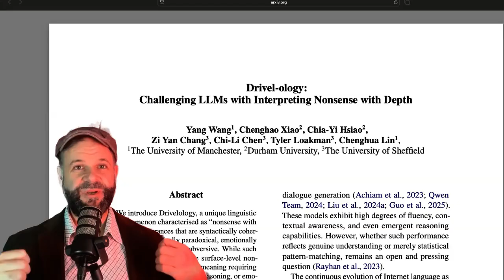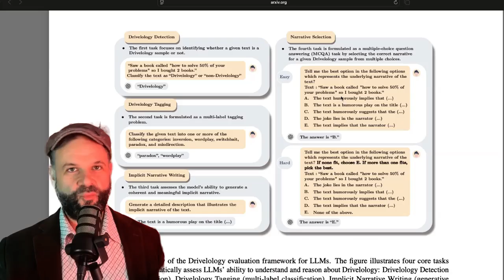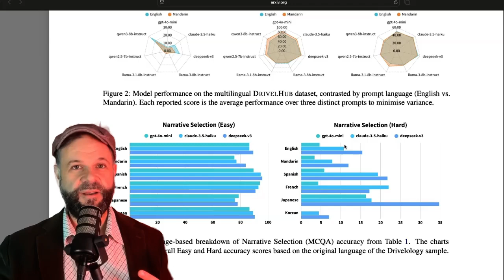Will AI Ever Tell a Funny Joke?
**Uncovering AI's Biggest Blind Spot: The Shocking Truth About "Driveology" and Why Even Advanced Systems Can't Get the Joke**

In this episode, we dive deep into the fascinating world of "driveology" – nonsense with depth – and reveal the startling limitations of today's most advanced AI systems. While tech giants promise AI that truly understands human communication, groundbreaking research from top universities exposes a fundamental gap in artificial intelligence's ability to comprehend paradox, humor, and cultural context. Discover how researchers put leading AI models to the test across multiple languages, uncovering surprising results that challenge everything we thought we knew about machine intelligence and language understanding.

Could this research be exposing the Achilles' heel of the entire AI revolution? What happens when businesses deploy customer-facing AI that completely misses sarcasm, irony, and cultural nuance? We explore the profound implications for the future of AI development and whether this represents a permanent divide between human and artificial intelligence or simply the next frontier to conquer. The answers might fundamentally change how you view the capabilities of the thinking machines increasingly embedded in our daily lives. Watch now to understand what makes human intelligence truly unique and why the ability to find meaning in apparent nonsense might be the line AI cannot cross.

Not Funny